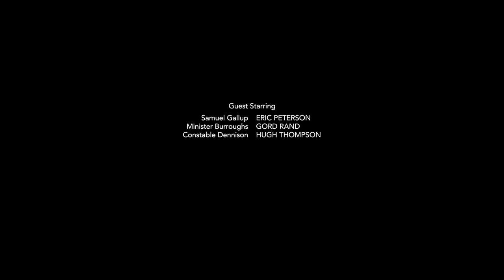Decepitation Phillip Boone in Chapelwaite by Captain Charles Boone and arrival of Jakob's Army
Chapelwaite is an American horror television series based on the short story "Jerusalem's Lot" by American writer Stephen King

Captain Charles Boone teamed with Minister Burroughs and Constable Dennison killed and decepitate Phillip Boone in chapelwaite and arrivel of Jakob's Army